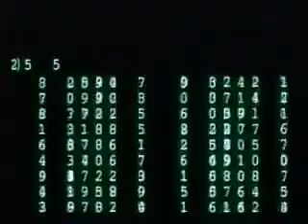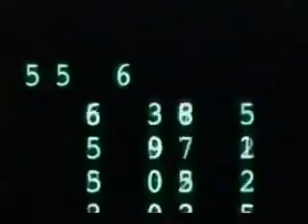MATRIX FARTING FIGHT!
Watch live at - FARTING MATRIX -

the power of the fart is within me pürtt.

A Huge Fart In The Matrix... Very Funny...

farting within the matrix? PLEASE RATE AND COMMENT.

Keanu Reeves walks in to find a woman baking cookies while farting in the process.. yummy!